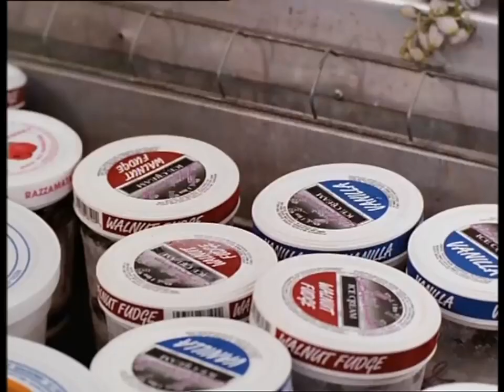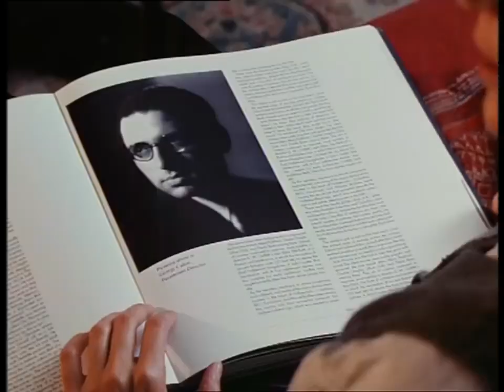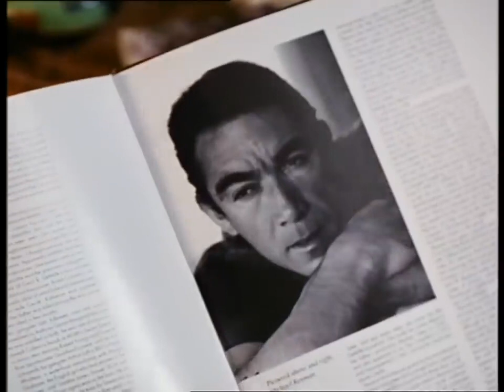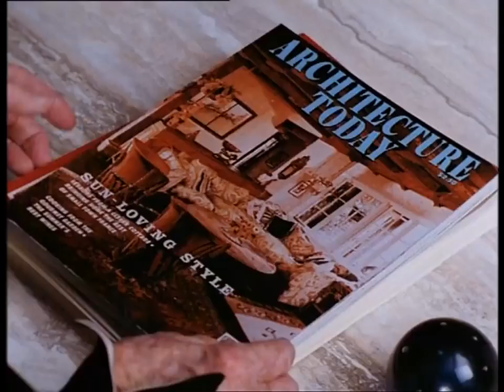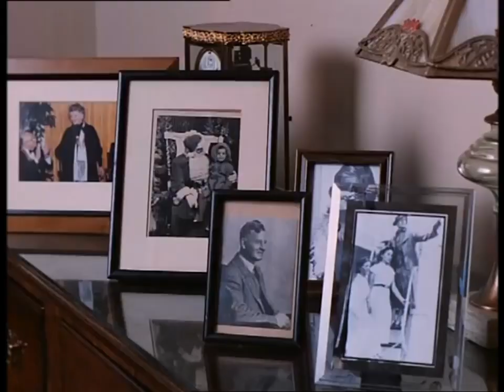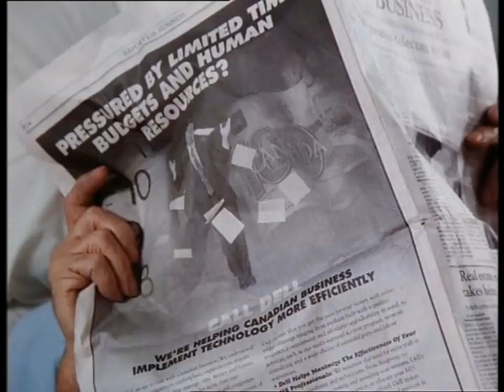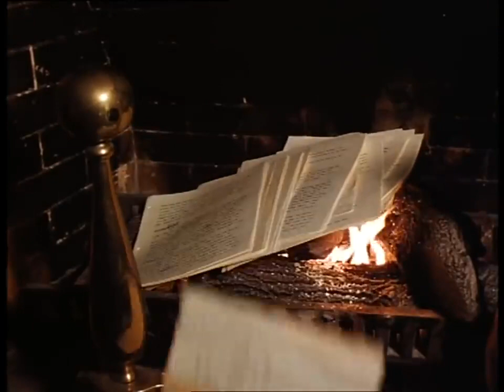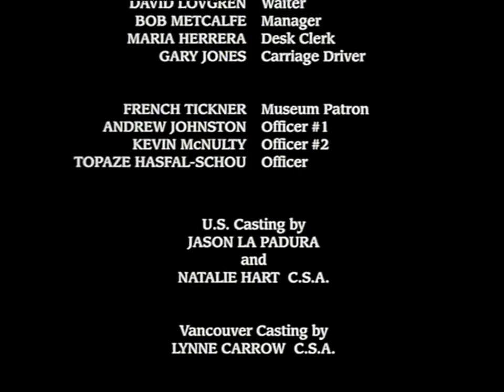This Can't Be Love (1994) | Directed by Anthony Harvey with Katharine Hepburn & Anthony Quinn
A legendary actress (Katharine Hepburn) finds romance with a former leading man (Anthony Quinn) who plans to profit from an autobiography.

Director: Anthony Harvey
First episode date: March 13, 1994
Production location(s): Vancouver
Network: CBS